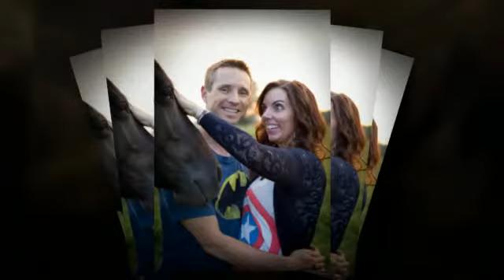Walster Family Aug 2013